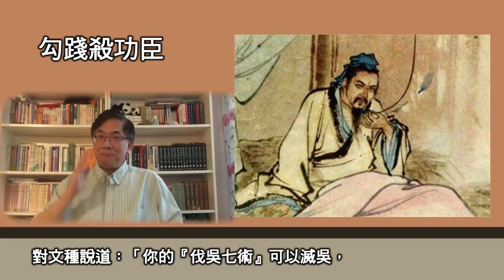春秋最後一霸越國，戰國時期去了哪了?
我們知道春秋時期，一些強大的諸侯國互相打戰，爭做霸主，先後稱霸的五個諸侯叫做「春秋五霸」。對於春秋五霸，有一種說法是指齊桓公、宋襄公、晉文公、秦穆公和楚莊王，但有另一種說法是齊桓公、晉文公、楚莊王、吳王闔閭、越王勾踐。
不管五霸是哪幾個，有個事實是，越王勾踐於公元前473年，滅了吳國之後，勾踐，就成了春秋時期最後一個霸主，他就帶著春秋的霸主身份進入了戰國時期。
但到了戰國時期，越國卻沒有成為戰國七雄之一，反倒成了路人甲。
這是為什麼呢？